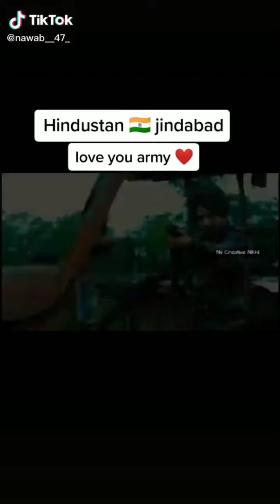Happy Republic Day Video tik tok video Ye mare watan ke loogo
हेलो दोस्तो अगर आप फ्री ₹50 PayTm cash कामना चाहते है। तो इस ऐप को डाऊनलोड करे।👇
💸लिंक को क्लिक कर के app डाऊनलोड करे
Sing up करे । फ्री 350 payTm cash पाए 👇